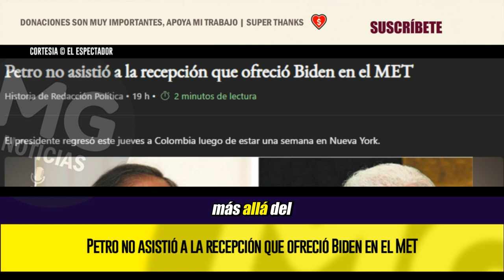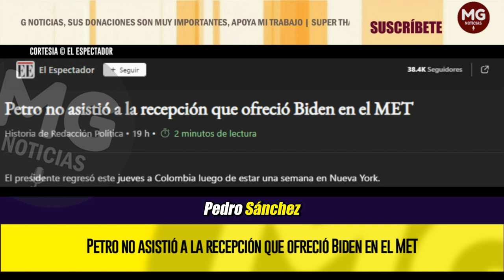DESPLANTE INTERNACIONAL 🌐⛔ Petro no asistió a la recepción que ofreció Biden en el MET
El presidente Gustavo Petro, quien estuvo hasta este jueves en Nueva York, en el marco de la 79° Asamblea de Naciones Unidas, no asistió en la noche del miércoles a la la recepción ofrecida por su homólogo estadounidense Joe Biden en el Metropolitan Museum of Art (MET).
EL ESPECTADOR